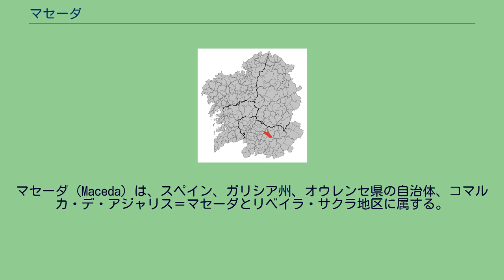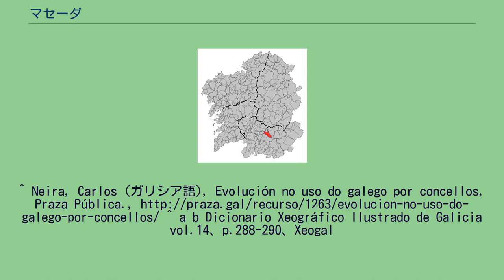マセーダ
マセーダ（Maceda）は、スペイン、ガリシア州、オウレンセ県の自治体、コマルカ・デ・アジャリス＝マセーダとリベイラ・サクラ地区に属する。
マセーダはオウレンセ県の北部に位置し、コマルカ・デ・アジャリス＝マセーダに属する。
北はエスゴスとシュンケイラ・デ・エスパダネードと、北から東にかけてはモンテデラーモと、南はビラール・デ・バリオとバーニョス・デ・モルガスと、西はパデルネ・デ・アジャリスの各自治体と接する。
自治体首長はガリシア民族主義ブロック（BNG）のシャビエル・オビエード・ロドリゲス（Xabier Oviedo Rodríguez）、自治体評議員はガリシア国民党（PPdeG）：5、ガリシア民族主義ブロック：4、ガリシア社会党（PSdeG-PSOE）：2となっている（2007年の自治体選挙の結果）。
マセーダは12の教区に分けられている。
^ Neira, Carlos (ガリシア語), Evolución no uso do galego por concellos, Praza Pública., ^ a b Dicionario Xeográfico Ilustrado de Galicia vol.14、p.288-290、Xeogal
Publicacións、2009、ISBN 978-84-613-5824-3 ^ Poblaciones de hecho desde 1900 hasta 1991. Cifras oficiales de los Censos respectivos. ^ Cifras oficiales de población resultantes de la revisión del Padrón municipal a 1 de enero.